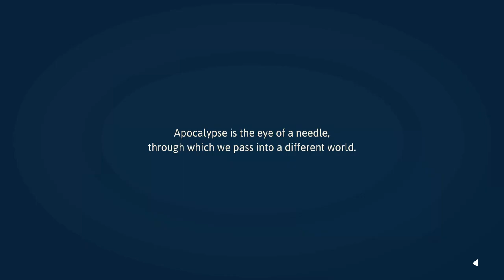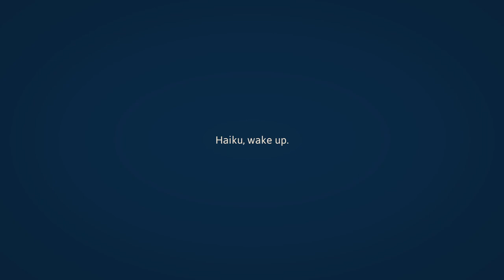Haiku, The Robot Playthrough | Part 1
First time playthrough of Haiku, The Robot! Part 1. No mic, just the game. Enjoy!

All video uploads and livestream notifications happen through our Discord server, as well as video game updates and general discussion.